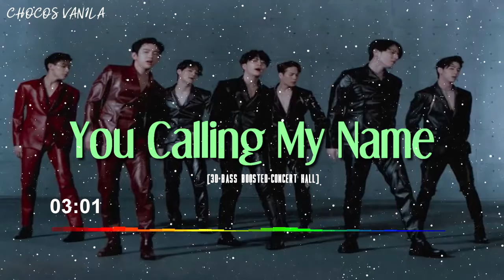[3D+BASS BOOSTED+CONCERT HALL] GOT7(갓세븐) - YOU CALLING MY NAME(니가 부르는 나의 이름)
HIGHLY REQUESTED TO USE HEADPHONE/EARPHONES

Do feel free to requests songs :))